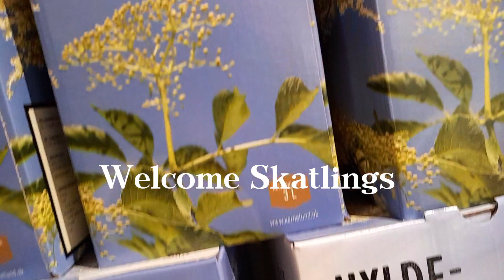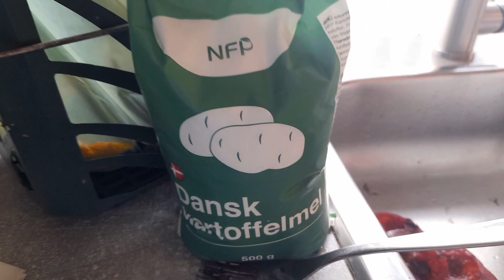Wild Edibles ELDERFLOWER Juice and Soup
Elderflower is considered as wild  edible. Growing everywhere during summer. With distinct pleasant scent. It is elder flower for the juice and elder berry for the soup. Enjoy foraging Skatlings.